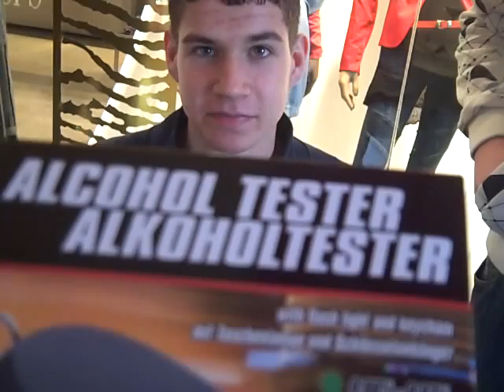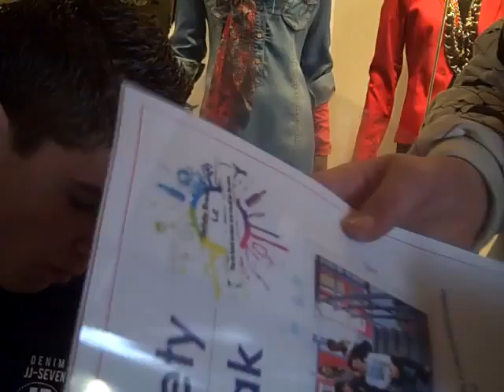KoenGroen en Studenten van Nederland massaal VOOR statiegeld 001.AVI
KoenGroen was erbij 17 maart: 10e Marktdag in Hoog Catharijne
Studenten van Nederland massaal VOOR statiegeld.
Hungry Birds c.c., Mizub, Michael Lagerweij, PowerScaffold, Fouad Boussufi, Jacy Dijkstra en Sense of Sun, Ilias waren uitmuntend hun uitvindingen en producten live aan de man aan het brengen.
Allen steunde KoenGroen met zijn actie VOOR statiegeld.
KoenGroen verzoekt iedere student om de boodschap door te geven en massaal VOOR statiegeld te kiezen op
17 maart: 10e Marktdag in Hoog Catharijne
WINKELCENTRUM HOOG CATHARIJNE BIEDT VOOR DE 10E KEER  GASTVRIJHEID AAN DE REGIONALE MARKTDAG VAN DE STICHTING JONG ONDERNEMEN. 85  REGIONALE STUDENTEN BEDRIJVEN ( CA 450 STUDENTEN ) PRESENTEREN ZICH  OP 17 MAART 2012 VOOR DE 1E KEER BIJ HET WINKELEND PUBLIEK
Zaterdag 17 maart 2012 werd voor ca 425 studenten, van 85 HBO/MBO/VMBO studentenbedrijven een (in)spannende dag.  Tijdens de 10e editie van de Jong Ondernemen Regionale Marktdag zijn de studentenbedrijven voor de eerste maal met hun producten en/of diensten actief voor het talrijke publiek in winkelcentrum Hoog Catharijne -- Utrecht.  Het evenement vond plaats van 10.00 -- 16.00 uur.  Het aanbod was zeer uiteenlopend en soms zeer verrassend en innovatief. Zoals gebruikelijk ligt het niveau in Utrecht zeer hoog.
De 85 Studentenbedrijven aan de Jong Ondernemen Marktdag 2012 komen uit Utrecht, Amersfoort, Houten, Hilversum, Amsterdam, Haarlem, Almere en Emmeloord.
Werkwijze: binnen een jaar ondernemer
Deelnemende studentenbedrijven aan de marktdag 2012 zijn sinds september 2011 actief binnen de activiteiten van de Stichting Jong Ondernemen. De studenten ontwikkelen, tijdens hun nieuwe studiejaar, vanuit het niets hun eigen onderneming en deze is vergelijkbaar met een B.V.  Na een marktonderzoek wordt de product en/of dienstkeuze gemaakt. Vervolgens wordt een businessplan opgezet, aansluitend aandelen uitgegeven, en een aandeelhoudersvergadering georganiseerd. Genoemde activiteiten vinden plaats binnen ca. 4  - 5 maanden.  De jaarlijkse Marktdag in Hoog Catharijne geeft een uitstekend inzicht hoe verrassend snel de studenten zich ontwikkelen.
Stem via SMS
Voor de  winnaars is er een geldprijs van  300,00 Euro per niveau te winnen .  De studentenbedrijven worden uiterst objectief  beoordeeld door een grote jury, bestaande uit zeer ervaren en doorgewinterde zakenmensen met uiteenlopende achtergronden.
NIEUW EN EXPERIMENTEEL is dat  het publiek via "SMS voting "mede kan bepalen welk bedrijf in aanmerking komt voor de publieksprijs. In Hoog Catharijne worden op vele plaatsen de details bekend gemaakt.
De uitslag en prijsuitreiking werd om 16.15 uur bekend  gemaakt in de Clarentuin, onderaan de roltrappen bij V&D.